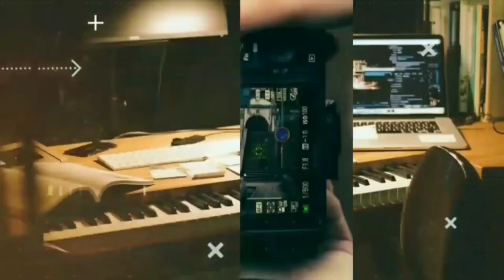কান্তজির মন্দির | Dinajpur | Muhiudden Ahmed Nafis | Drone Video | Epesord 61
🔥🔥mail "MUHIUDDEN AHMED NAFIS" for

I making videos for your entertainment and thank you so much for sopport and respect .

Welcome to MUHIUDDEN AHMED NAFIS channel .
I am a small YouTuber in Bangladesh .
I make vlog ,funny video , short film , Music video and Drone video .